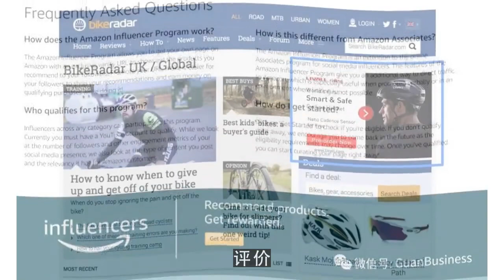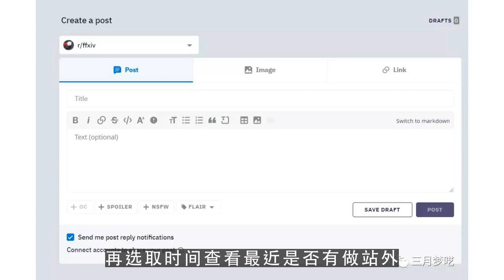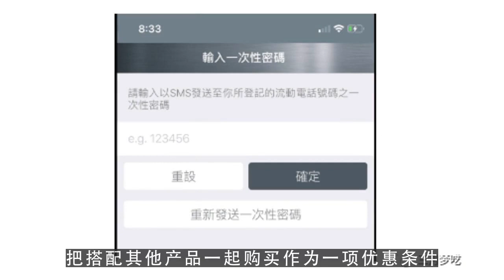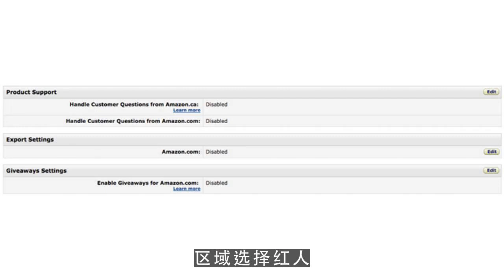youtube搬运,干货 亚马逊站外推广问题合集